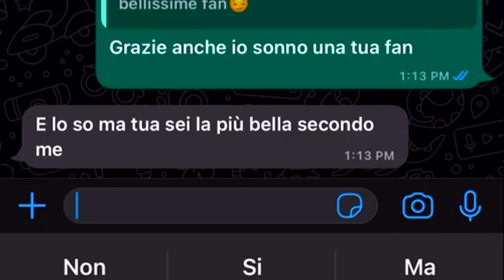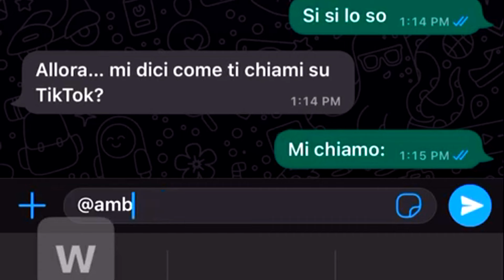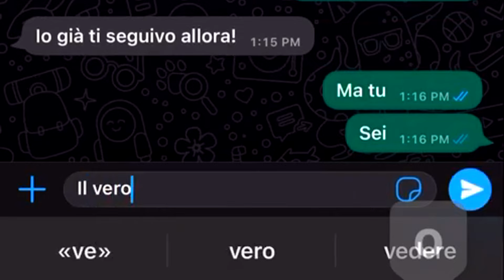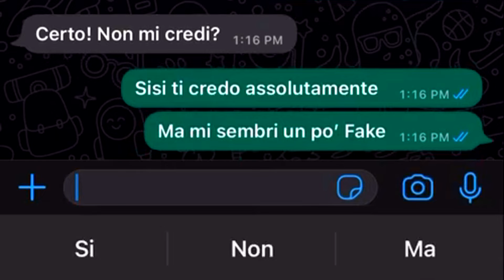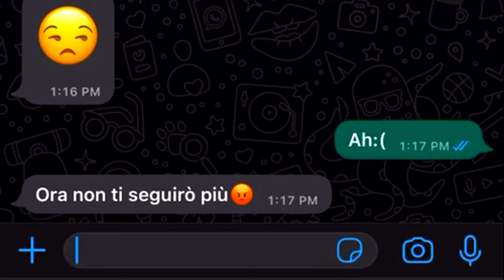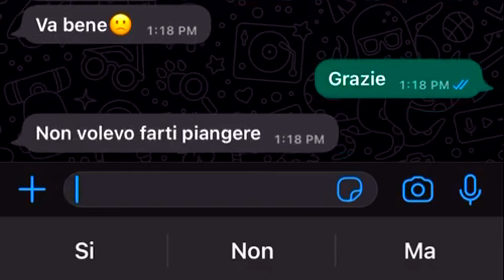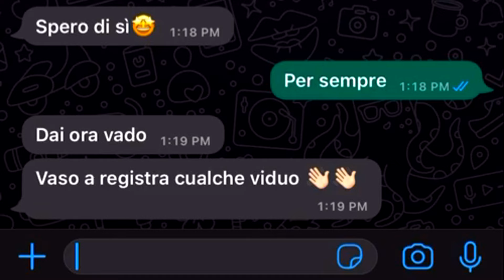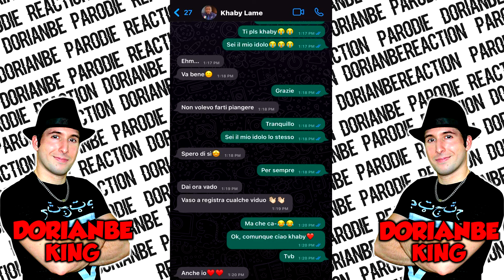IL NUMERO DI KHABY LAME 3 - PARODIA REACTION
Il numero di Khaby Lame 3 parodia reaction by DorianBe. Il numero di telefono di Khaby Lame 3 la parodia divertentissima alla Dorian Be. Il numero di telefono di Khaby Lame trovato da una vera fan bambina pazza di Khaby Lame . In questo video trash di merda escrementizio in particolare questa fan trova il numero di telefono di Khaby Lame tiktok ovvero Khaby Lame web star di tiktok e non il numero dei me contro te e il numero di Khadiax che farò anche quello più avanti , anche se sulla chat di whatsapp di Khaby Lame parla anche lui lol. Ovviamente credo che sia tutto fake ma non ci metto la mano sul fuoco su questa chat whatsapp con Khaby Lame. Mi sono scassato dalle risate sia a registrare che a montare questo video trash di merda. Avevo già visto tempo fa questo bellissimo video epico il vero numero di telefono di Khaby Lame e spero davvero di farvi ridere anche a voi per quanto mi sono divertito nel rivedere nuovamente questo video virale sul vero numero di telefono di Khaby Lame tiktok webstar . Questo video parodia reaction virale sul numero di Khaby Lame non è un'offesa, e non è stata fatta per offendere nessuno ma tale video è stato creato solo a scopo di intrattenimento, satira, ironia, e umorismo. Vi invito a guardare altre mie parodie divertenti, parodie musicali e video divertenti. Inoltre vi invito anche ad andare a vedere altri quattro youtuber famosi di youtube Italia, che fanno quasi il mio stesso format di video divertente, ovvero: Alberico De Giglio in arte Albericoyes e Simone Paciello in arte Awed o Awed ™, Favij o FavijTv , e Stepny o st3pny e di Khaby Lame tiktok ovviamente . parodia reaction dorianbe e detto questo mettete LIKE a manetta, COMMENTATE e CONDIVIDETE mi raccomando grandi :D

Buona visione e se volete altre parodie di giochi, parodie divertenti di film, parodie epiche di musica e canzoni, parodie divertentissime di pubblicità, parodie di youtuber di youtube Italia e youtubers mondiali, scrivetemelo come sempre nei commenti e lasciate un bel mi piace per questo video divertente Walt Disney family friendly XD